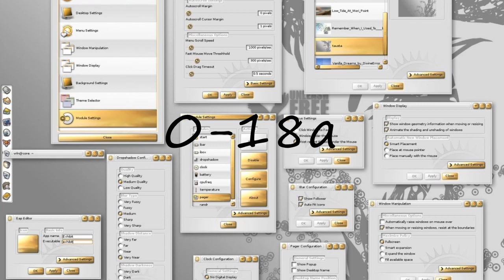How to pronounce 0-18a?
How to pronounce 0-18a? say 0-18a! How to say 0-18a. How to pronounce 0-18a correctly.  Learn the pronounciation 0-18a! Expand your vocabulary, learn 0-18a word. Use this free pronunciation guide to practice words at a time. Learn for free. Thank you for viewing, please like or subscribe! hoe om te sê, si të thuash, እንዴት እንደሚናገር, wie sagt man, comment dire, come dire, como dizer, как сказать, nasıl denir, cómo decir, 怎么说,